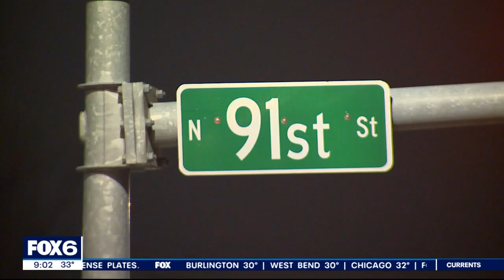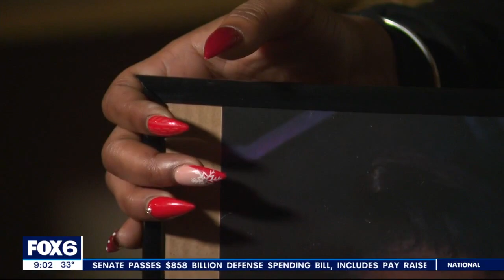Milwaukee drunk driving crash, mother of 4 killed, friend charged | FOX6 News Milwaukee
A surprise trip back home to Milwaukee took a tragic turn when a woman was killed in a drunk driving crash. DeeAnna Edwards, 31, was in the passenger seat of a car driven by a close friend. Investigators say that friend was nearly three times the legal limit.